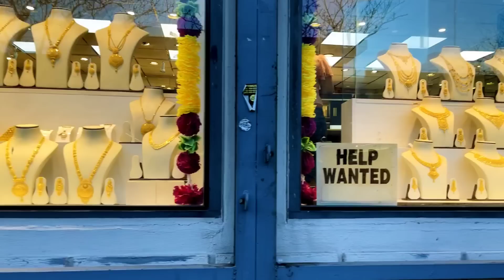এত বড় ডায়মন্ডের নাকফুল পেয়ে ইচ্ছে আজ পূর্ণ হল । হাজবেন্ড আজ বড় সাইজের একটা ডায়মন্ডের নাকফুল দিল